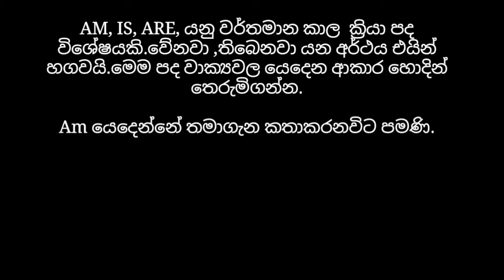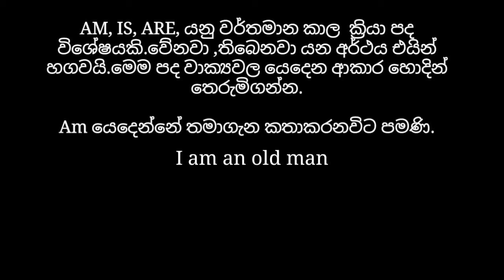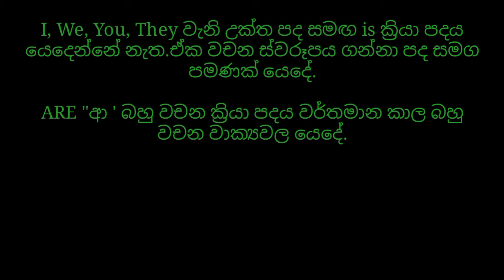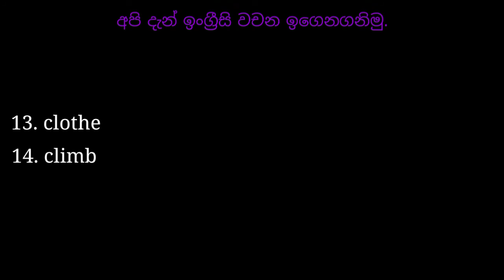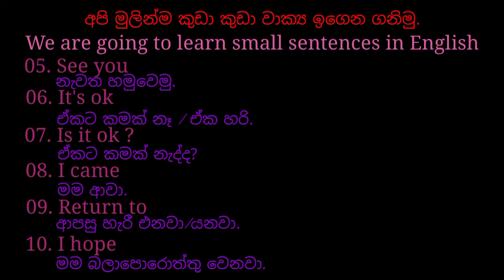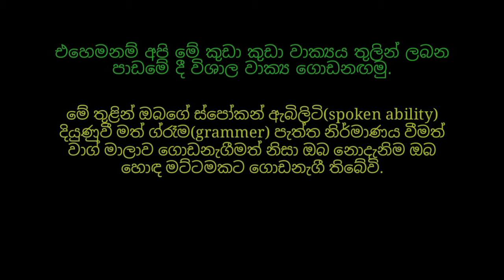Volume 05 -EASY WAY TO LEARN ENGLISH FOR ALL - SANDU ENGLISH ACADEMY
Learn English from Sinhala.Simple and easy way to learn English for anybody. To learn English as total free, Please subscribe 'SEA , Channel and join with us, More than hundred volumes create under between 15th - 30th minutes that contain with more than 5000 words , dialogues, movies dialogues, word & verbs patterns, tenses, and ...etc. SEA will carry you step by step from bottom to top then join with us and please share and join your Friends.
SEA - Sri Lanka
සිංහලෙන් ඉංග්රීසි(English) ඉගෙන ගන්න.ලොකු කුඩා සෑම කෙනෙකුටම පහසුවෙන් ඉතා සරලව ඔබට නොමිලේම ඉගෙන ගැනීමට දැන් අවකාශ ඇත.ඒ සඳහා SEA Subscribe කර අප හා එක් වන්න.විනාඩි 15 ත් 30 ත් අතර කාලයකට යටත්ව නිර්මාණය වන වෙළුම් 100 යකට අධික පාඩම් හරහා ඔබේ දැනුම වර්ධනය කිරීමට  Sandu English Academy සූදානම්.
දෙබස්, වාක්යය රටා(Sentences Patterns), චිත්රපටි(Movies) දෙබස්, 5000 අධික වචන මාලාවන් සමග විවිධ ක්රියාමාර්ග(Activities)) ආදියෙන් දැනුම වර්ධනය කිරීමේන් ඔබව අඩියෙන් අඩිය ඉහළට ඔසවා තබන්නෙමු.එන්න අප හා එකතු වන්න.ඔබගේ සමීපතමයනුත් සහා සම්බන්ධ කරගන්න.
ඔබට ජය වේවා!
SEA - Sri Lanka